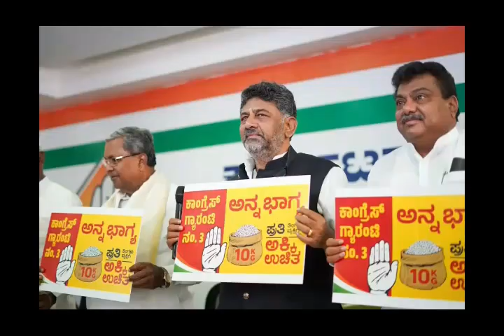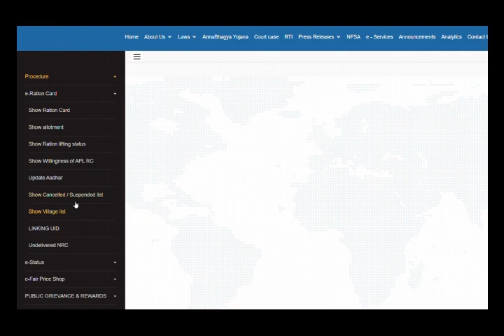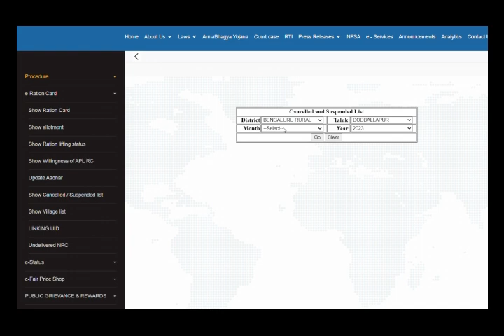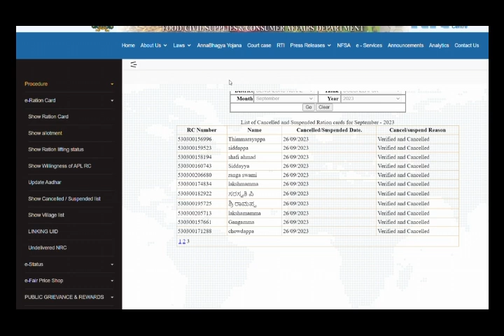ಗೃಹ ಲಕ್ಷ್ಮೀ 2000 ಹಣ ಅನ್ನಭಾಗ್ಯ ಅಕ್ಕಿ ಮತ್ತು ಹಣ ಮುಂದಿನ ತಿಂಗಳು ಸಿಗಲ್ಲ | Gruha Lakshmi Yojana Karnataka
Thank you❤️manukumargn